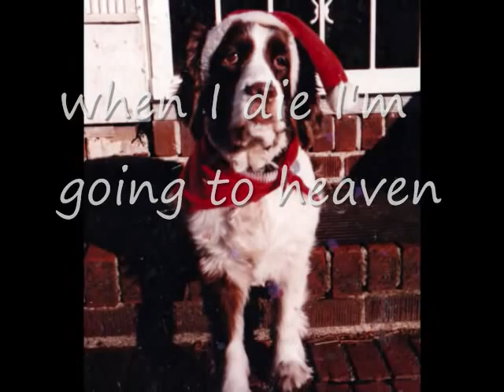Doggie Heaven - A Dog Named Handsome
I love Handsome 'cause he's perfect.  I love Angie 'cause she's not.